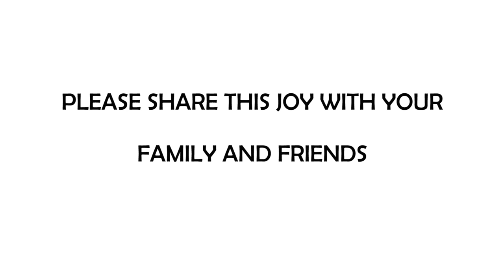Nigerian worship songs that would bring Joy to your heart | TheFisayo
MayChallenge Day 1
Are you battling with mental illness, depression, pain ore anything of sort? Or do you just want more joy in your heart? Let's commune together and worship God. PS: This is not my regular Kind of video on my channel.
Songs:
Mercy Chinwo - Excess Love
Alagbara - You are the mighty God
Nathaniel Bassey - Onise Iyanu
Tope Alabi & Ty Bello - Logan ti ode

RECOMMENDED VIDEOS:
Geek Info: Edited on:
Premiere Pro